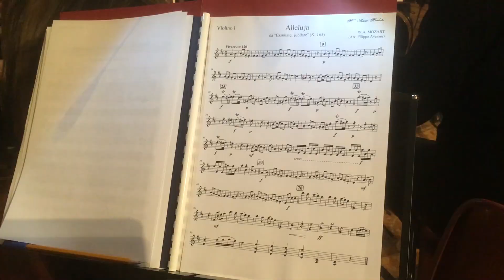Messe internazionali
Torna anche questa domenica l’iniziativa delle messe internazionali che il 12 maggio si terra nella Chiesa di Santa Maria in Organo, in centro città. Sarà ancora una volta un momento di fede, di cultura, di incontro anche sul piano linguistico, così come vogliono essere tutti i progetti di Verona Minor Hirusalem, così come ci ha spiegato Paola Tessitore, direttrice della medesima Fondazione.

Paola Tessitore – Direttrice Fondazione Verona Minor Hierusalem